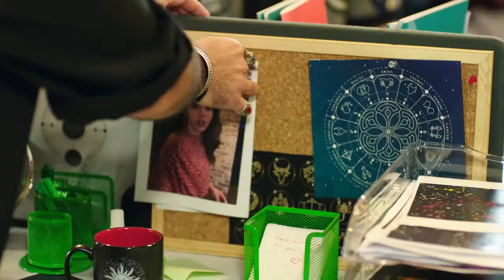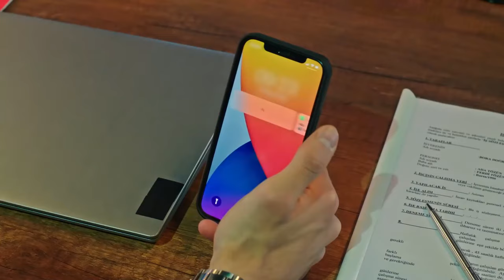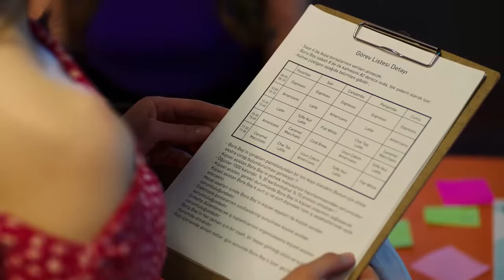AdBor En Tutulan Sahneler | Baht Oyunu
Üstüme Çık Tepin Bir De

Ada işin ilk günü kocasının yanındaki kadına saldırmaya başladı.

Yapım: ARC Film
Yapımcı: Fatih Enes Ömeroğlu
Yönetmen: Serdar Gözelekli
Senaryo: Erkan Birgören, Tuna Kıygı, Fatih Enes Ömeroğlu